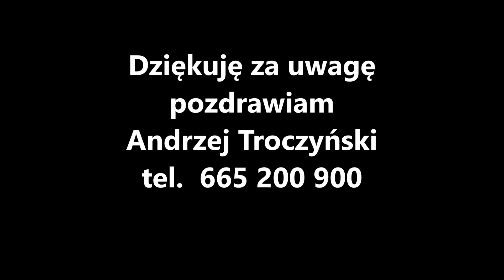Kosiarka bębnowa StaySharp Max 113880 cz. 3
Dzisiejszy film z kosiarką wrzecionową StaySharp Max firmy Fiskars jest prezentacją praktyczną tej kosiarki.
Jak film się spodobał łapki w górę :-)